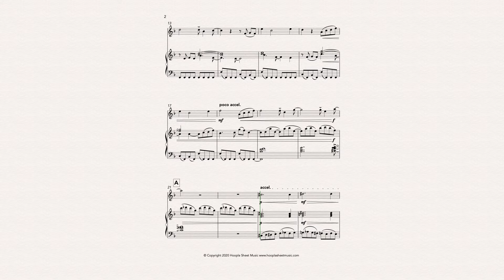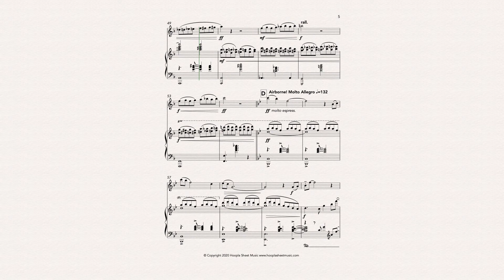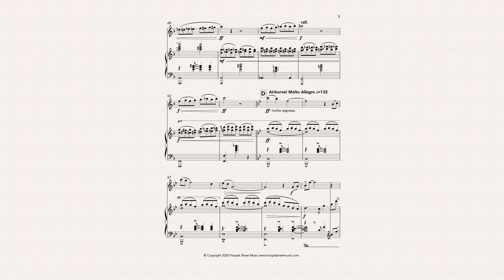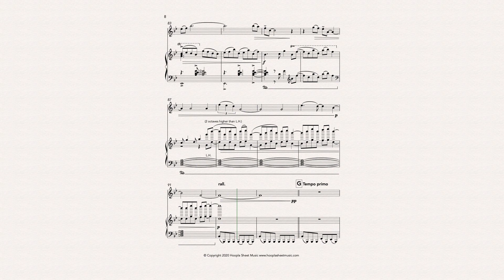A History of Powered Flight: Kitty Hawk (Flute and Piano)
Take to the skies in the Wright Flyer, the first successful powered aircraft, flown by Orville and Wilbur Wright in 1903 at Kitty Hawk, North Carolina.

A History of Powered Flight is a suite of pieces inspired by aviation history.